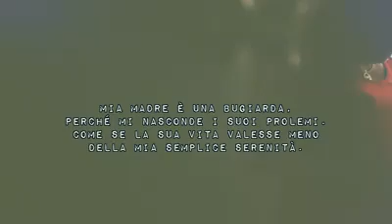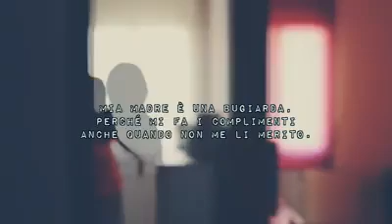Mia madre è una buguarda•Francesco Sole